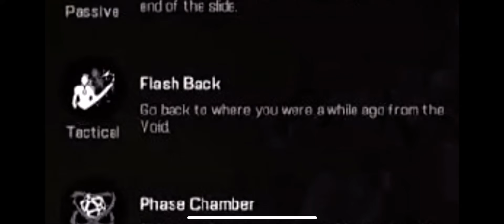Future Apex Legend Fade!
Another future Apex Legend with no timing on when the release will be but he is getting tested on Apex mobile, hopefully when he does get released that he is on all platforms!